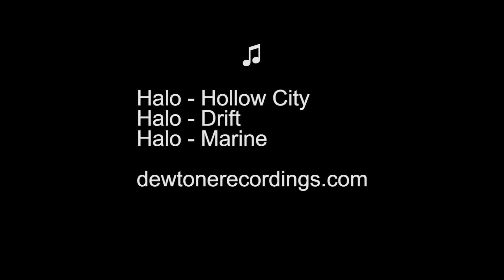Day fifty three on the road timelapse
we visit Fry's Electronics

timestamps:
00:00 South San Francisco, California
01:20 Oakland, California
04:40 Sunnyvale, California
08:00 Union City, California
10:40 South San Francisco, California